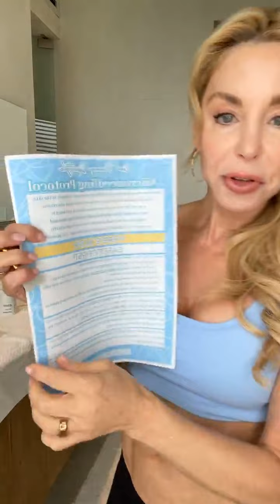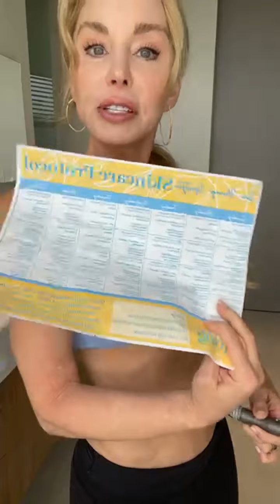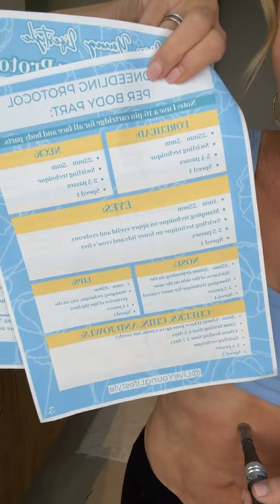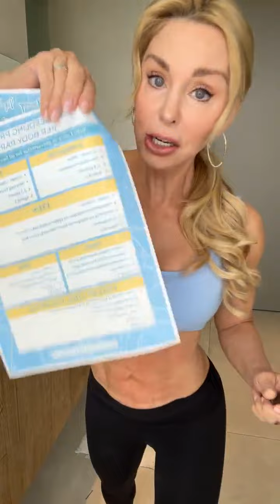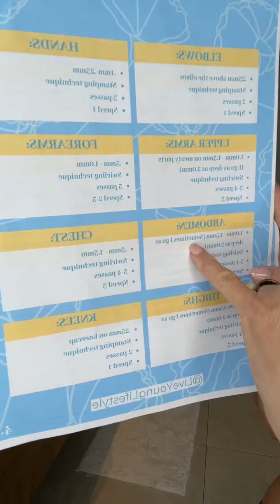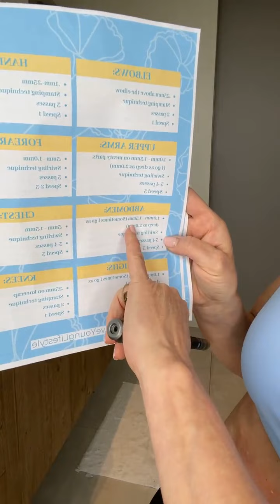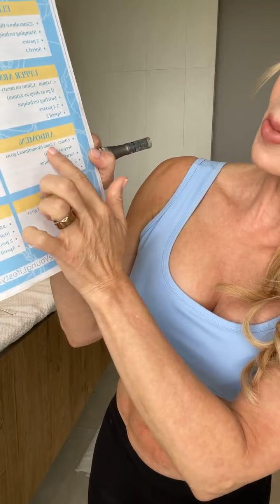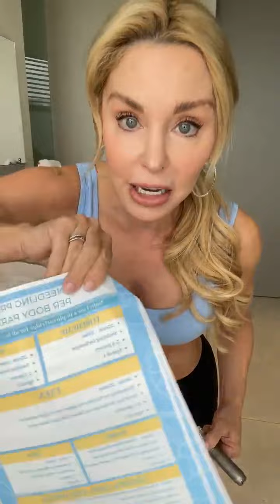How to do MICRONEEDLING? | When do I MICRONEEDLE? | All of these QUESTIONS and MORE ANSWERED!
CREPEY TUMMY SKIN your concern? 😣

I’ve got your solution! 😃💡

➡️Microneedling creates micro traumas that call on your own body to create more collagen and elastin.

The result?

➡️ reduction of fine lines & wrinkles, tighter skin, even skin tone & texture, AND younger behaving skin!

👉Whether you achieve your microneedling through a stamp, derma roller, or the Dr. pen micro-needling device, there is no doubt that micro-needling is a game changer when performed consistently every 4-6 weeks.

🙋🏼‍♀️Want my Microneedling protocol that gives you a step-by-step guide on how to Microneedling various body parts at home, including number of needles, depth & speed?

👉DM me “MICRONEEDLING PROTOCOL” 🪡

🙋‍♀️Want to know what at-home treatments are right for YOU and what order should you do each step❓

👉DM me “PROTOCOL” to get my at-home skincare gadget protocol, all in the convenient format of a printable calendar🗓️, so you can take care of your skin at home and look and feel your best at any age!

Do you want to look and feel ✨amazing✨ at any age…at YOUR AGE?! I can help! I offer tailor-made, healthy anti-aging sessions to address your specific concerns.

✨Personalized nutrition and health coaching
✨Skincare and cosmetic treatment recommendations
✨Exercise routines and weight loss support
✨Stress management and mind, body, and spirit coaching

Ready to LIVE YOUNG inside and out?!

Live Young,
—Darnell Cox